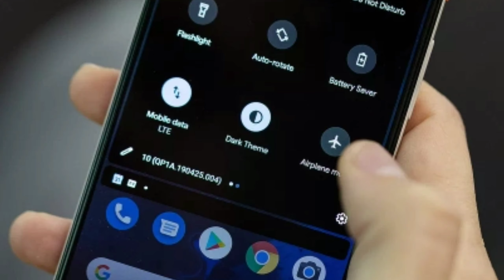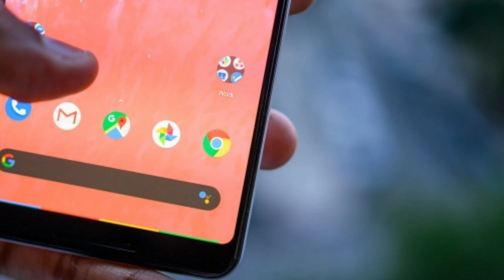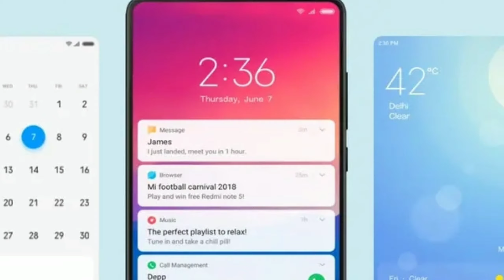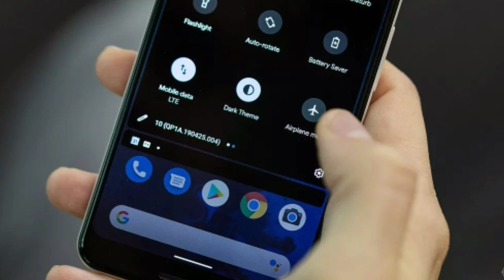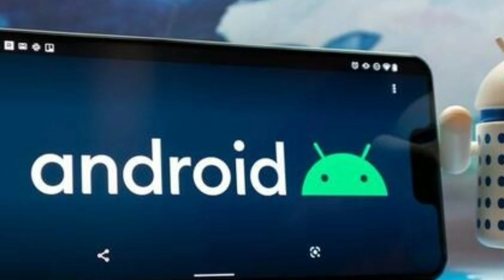MIUI 11 India Stable Rollout Started | Redmi Note 7/7s | Redmi Y2/ Y3 | FOCO F1 MIUI 11 Update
Hiii

MIUI 11 India Stable Update k bare main Jo ki kuch Device Ko milega ya nahi or hamare India main main milega ya nahi aaj ki video main batane wala hoon..

To es video Ko pura dekhna...

Jai Hind Vandey Mataram 🙏🙏

MIUI 11 official launch date

MIUI 11 official launch date in India

MIUI 11 global stabal update confirmed date

MIUI 11 official launch date confirmed

MIUI 11 official features list

MIUI 11 supported Devices List

MIUI 11 Features List

MIUI 11 India Stable Update

MIUI 11 global stabal update Released Date in India

redmi y2 miui 11 update
redmi y2 miui 11 update download
Redmi Y3 MIUI 11 Update
miui 11
Redmi K20 Pro MIUI 11
redmi note 5 miui 11 update
redmi y2 miui 11 update kaise kare
Redmi K20 MIUI V11.0.2.0
Redmi K20 Pro MIUI 11.0.2.0
k20 pro miui 11
k20 pro miui 11 india